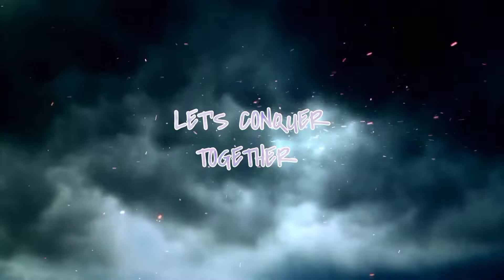Arcade X Mujhe khone ke baad song mashup||free fire|Headshot| Knight 99|| like comment & subscribe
FF GAMING VIDEO
ARCADE X MUJHE KHONE KE BAAD

abb kya dekh rhe ho share krooo na jaao jaldi jaao